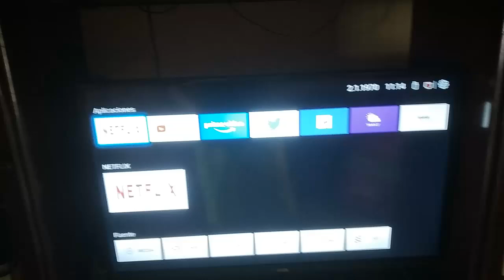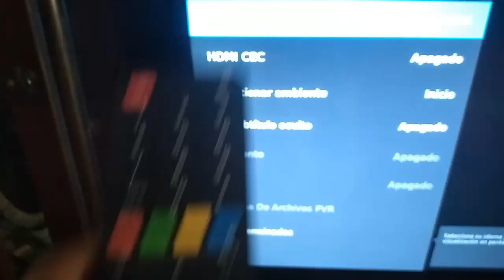Cambiar Idioma en Smart TV AIWA I Solución 2025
En este video te enseñare a Como Cambiar Idioma en Smart TV AIWA de una manera rápida y sencilla por medio de varias soluciones que cualquier persona puede realizar

Videos Recomendados
💛 Como ACELERAR Celular